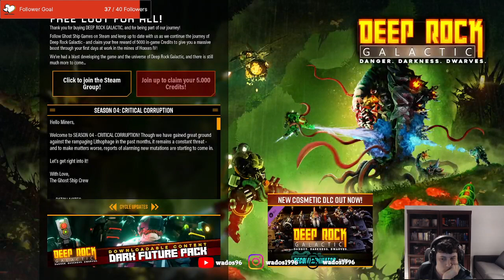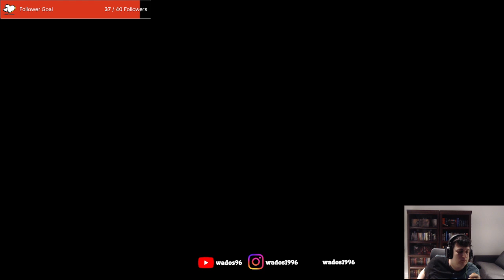Dwarves in space - Deep Rock Galactic Stream 3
I unlock more of the game and start working on getting a stronger gunner.